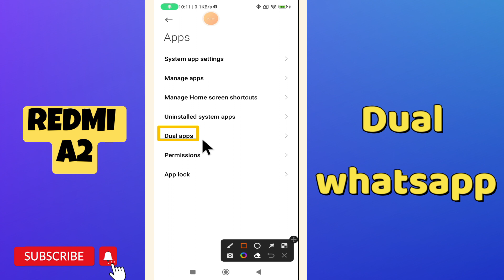Redmi A2 Dual whatsapp ||How to use dual whatsapp || Dual whatsapp settings || Install dual whatsapp